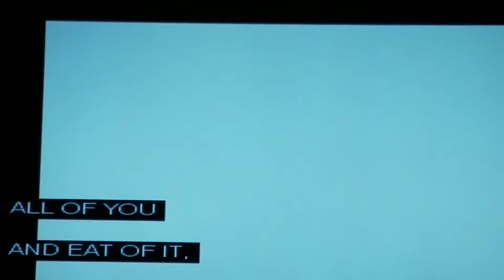EWTN HOLY MASS (VIDEO 1)